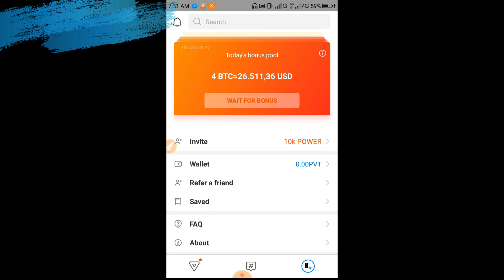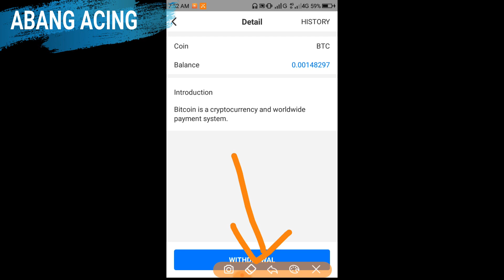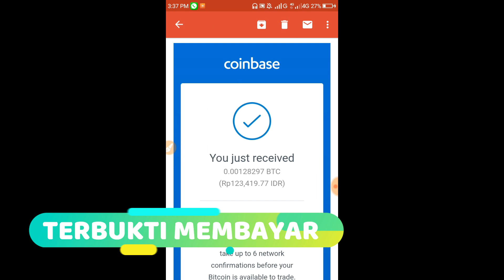TERBARU LAGI 100% TERBUKTI MEMBAYAR ! Aplikasi Penghasil Uang Tercepat & Terbaik Saat Ini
oke guys

Pada video kali ini adalah video bukti penukaran, di mana pada video sebelumnya mengenai penghasil uang gratis guys. dengan membaca berita per 1 artikel akan mendapatkan 200 poin guys sangat besar.
Simak video nya hingga akhir agar penyampaian informasi nya bisa jelas kalian terima.Dengan aplikasi ini kalian bisa mendapatkan bayaran secara gratis hingga jutaan rupiah guys.